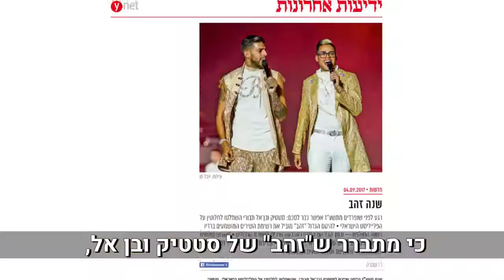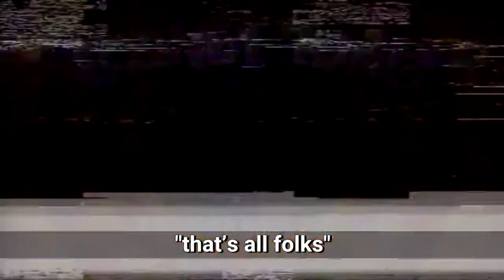זהב- שיר עם השפעה פסיכולוגית!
אל תשכחו להרשם לערוץ לעוד סרטונים מגניבים!